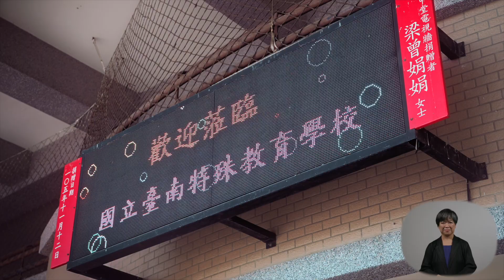[身心障礙運動推廣]勇於嘗試-特奧選手許秀娟專訪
患有中度智能障礙的許秀娟，從國小二年級開始接觸直排輪，就愛上了這個運動，經過持之以恆的練習，在國內賽事獲得無數獎牌，更在2007年中國上海夏季特奧中摘下金牌。這個總是笑臉迎人的追風女孩，讓我們一起來看看她的故事。
愛運動 動無礙：身心障礙運動資源分享區